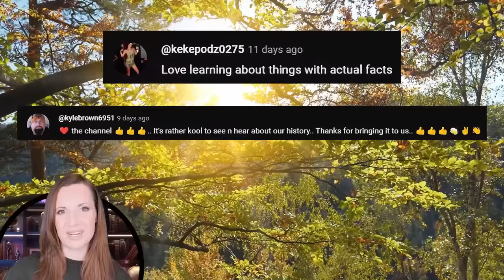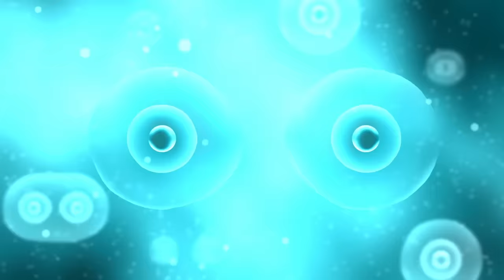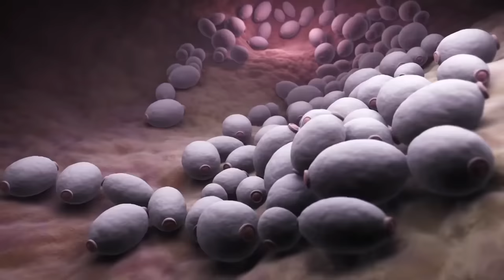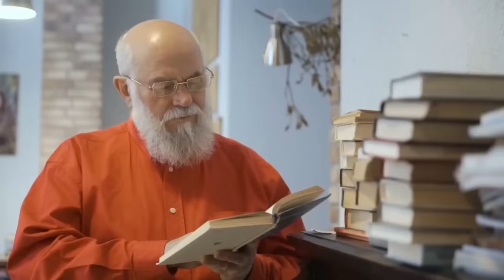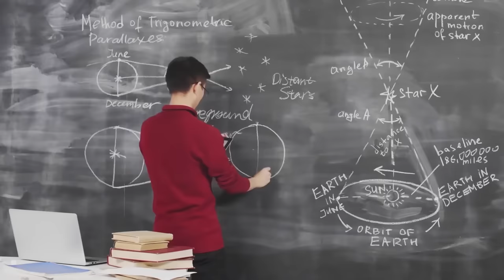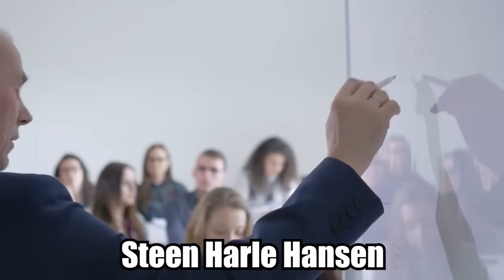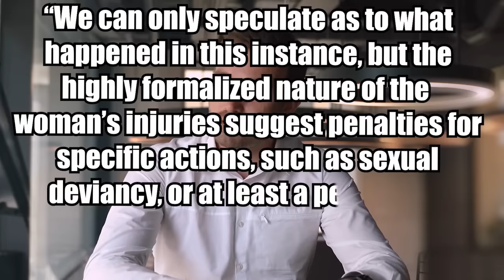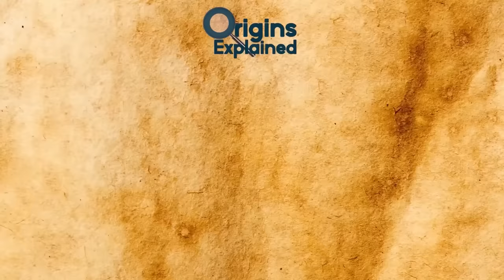Mysterious Things Scientists Can’t Explain